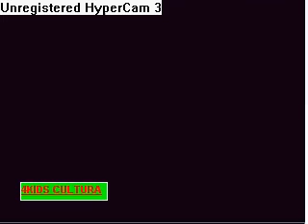o mundo de elmo ave vila sésamo - 4kids cultura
vamos ver tudo sober as aves no mundo de elmo